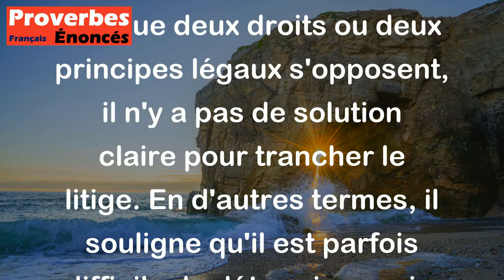Proverbe Français - Point de droit contre le droit.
Le proverbe "Point de droit contre le droit" signifie que lorsque deux droits ou deux principes légaux s'opposent, il n'y a pas de solution claire pour trancher le litige. En d'autres termes, il souligne qu'il est parfois difficile de déterminer qui a raison ou tort lorsqu'il y a conflit entre des droits légitimes. Ce proverbe met en lumière la complexité des situations où il n'y a pas de solution évidente ou de règle absolue pour résoudre un conflit juridique.